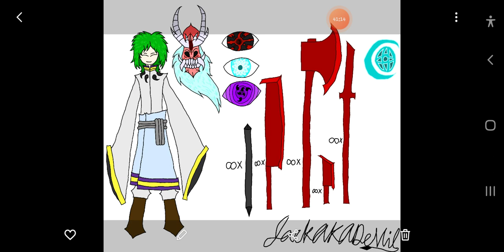what if deku was in RWBY part12